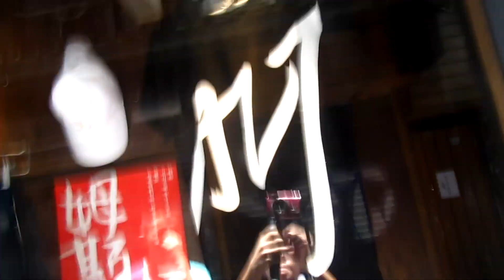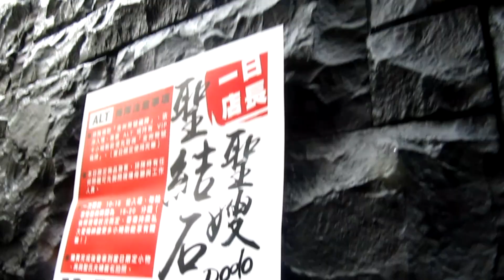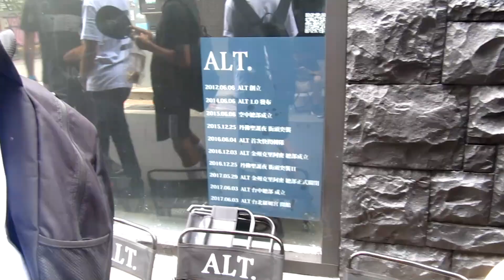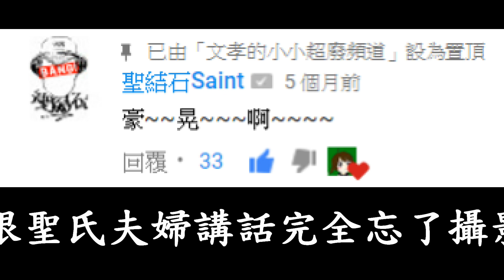[VLOG耍廢] 二度衝撞! 聖氏夫婦竟記得我!??【feat. 長谷川昂】《文孝的耍廢生活日常》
上次實際見面已經是5個月前的事了
結果連我上次穿什麼都還記得OAO
真的是. 太狂啦!